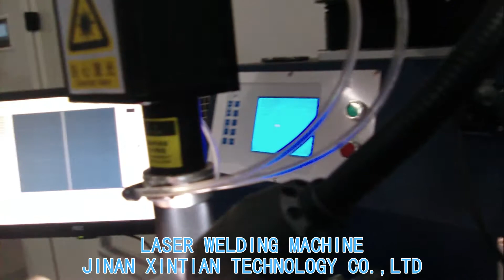laser welding machine